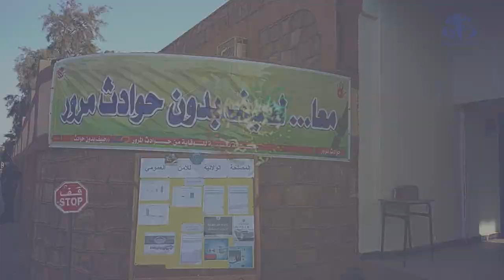إيليزي : أبواب مفتوحة حول السلامة المرورية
إيليزي(وأج)- نظمت بولاية إيليزي أبواب مفتوحة حول السلامة المرورية تحت شعار " معا ..لصيف بدون حوادث مرور " وذلك بمشاركة واسعة من مختلف القطاعات والهيئات ذات الصلة على غرار النقل و الشؤون الدينية ومصالح الشرطة والحماية المدنية.